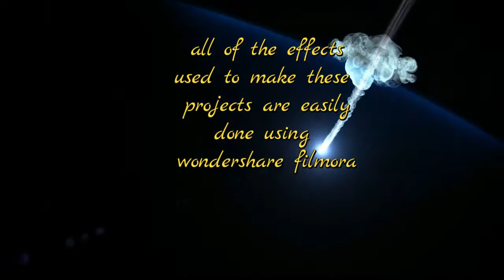It's not about winning it's about fun!